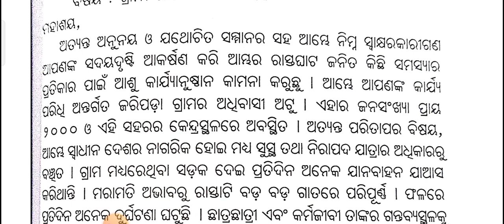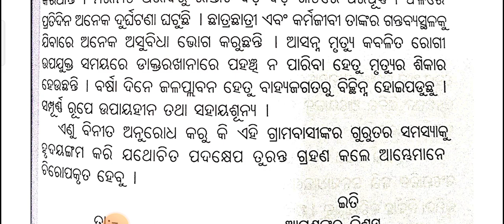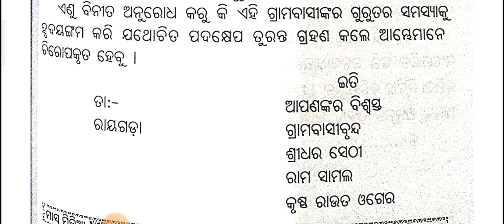ଗ୍ରାମର ରାସ୍ତାଘାଟ ମରାମତି ପାଇଁ ଗୋଷ୍ଠି ଉନ୍ନୟନ ଅଧିକାରୀଙ୍କୁ ଦରଖାସ୍ତ// ଓଡ଼ିଆ ଦରଖାସ୍ତ //education odisha//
This channel is meant for providing quality education for students.

This video is about odia application for students.